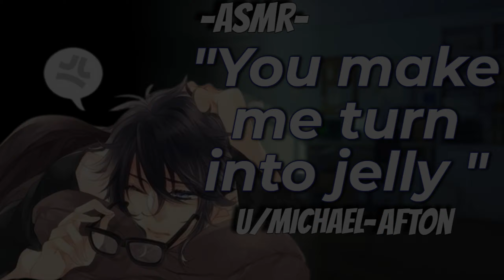[M4A] "Just us~" Resting With Your Husband [Established Relationship] [Wholesome] [Cute] [Cuddles]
You can't possibly leave your Husbands wonderful and warm embrace, no matter how long you've been in bed.